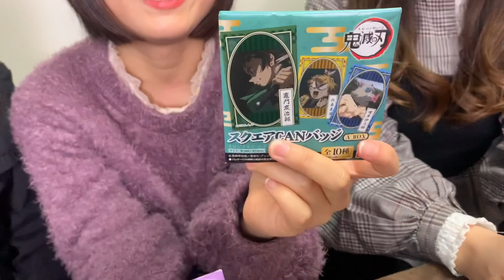【鬼滅の刃】胡蝶しのぶが絶対に言わないセリフとは、、【開封】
【出演】